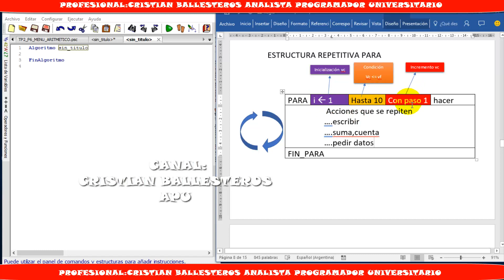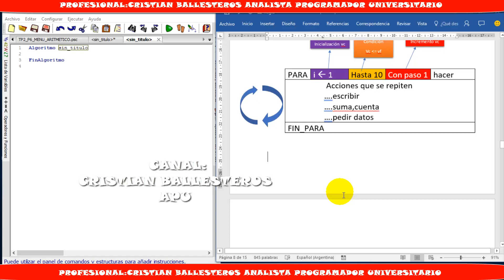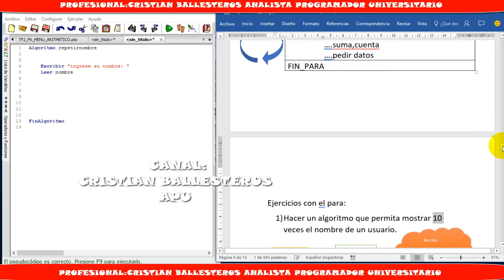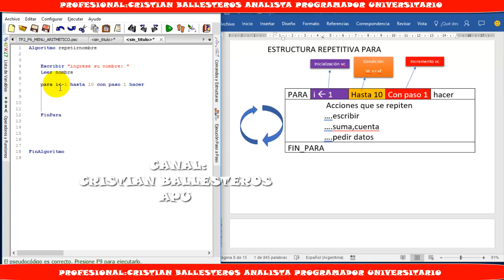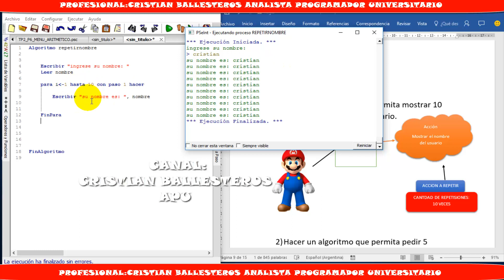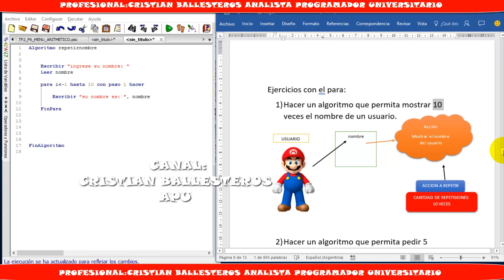TEORIA DE LA ESTRUCTURA REPETIVA PARA parte 1 de 5